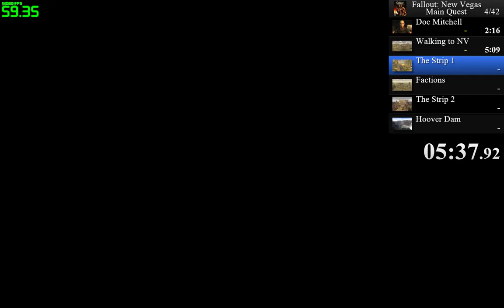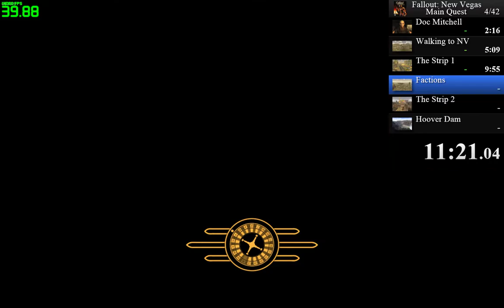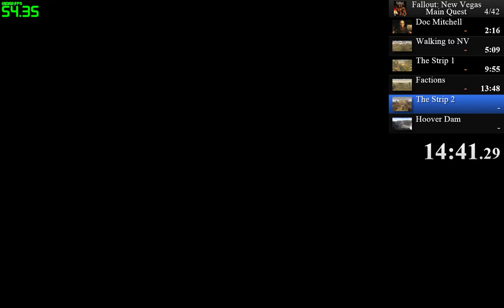Fallout: New Vegas Any% in 19:47 (w/o loads)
Sub 20 hype!!!